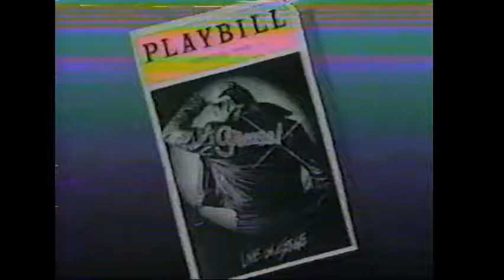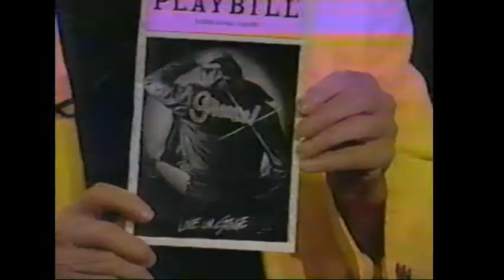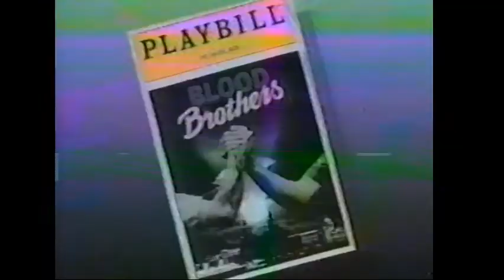Ricky Paul Goldin on Regis and Kathy Lee